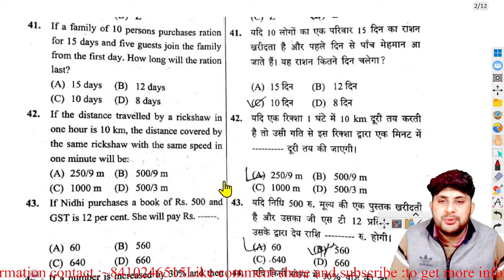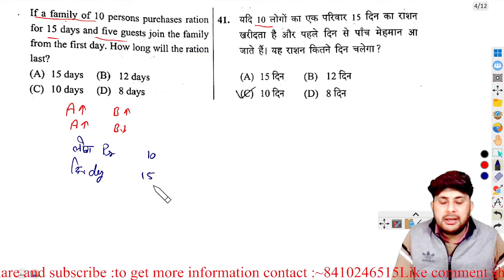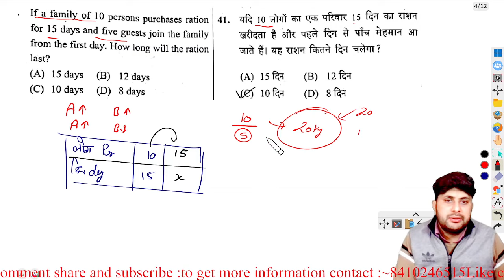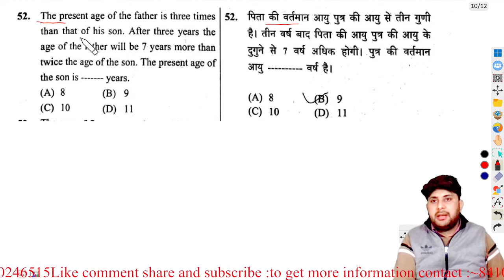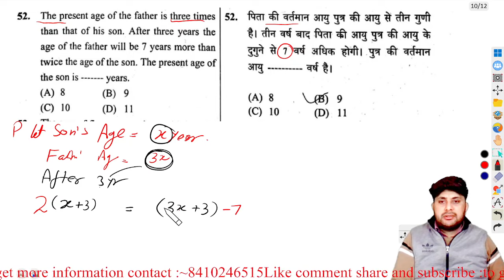🔴{🙏}/Navodaya Vidyalaya Class 9 Guess Paper 2024 | JNVST Model paper | math important question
इस वीडियो में आप सभी को नवोदय विद्यालय के लिए Most important question बताया गया है जो Exam के दृष्टि से काफी ज्यादा important है आपसे कोई वीडियो Complete देखना चाहिए |

2024 नवोदय विद्यालय,
नवोदय पेपर 2024,
2024 navodaya paper,
2024 नवोदय पेपर,
2024 नवोदय परीक्षा,
नवोदय का पेपर 2024,
नवोदय paper 2023,
navodaya vidyalaya exam 2023 class 9,
2024 नवोदय,
navodaya book 2023,
अनसोल्ड पेपर 2023,
अंकगणित नवोदय विद्यालय,
नवोदय परीक्षा 2024,
jnv solved paper 2023,
navodaya 2024 ka paper,
2024 ka navodaya ka paper kab hai,
नवोदय 2024 का पेपर,
जवाहर नवोदय 2024 का पेपर,
जवाहर नवोदय विद्यालय 2024,
नवोदय विद्यालय 2023 पेपर,
navodaya paper 2024 class 6,
navodaya paper 2024 class 5,
navodaya paper 2024 class 9,
navodaya paper 2024 class 8,
jnv class 6 model paper 2023,
jnv paper 2023 class 9,
जवाहर नवोदय प्रवेश परीक्षा 2023,
j.n.v paper 2023,
पेपर 2023 24,
2024 में बोर्ड का पेपर होगा,
navbodh pariksha saar 2023,
gyanodaya ka paper 2023,
2024 में 10 का पेपर होगा,
navodaya exam paper 2024 class 5 in english,
navodaya exam paper 2024 class 5 gujarati,
5th navodaya question paper 2024,
5th class navodaya exam paper 2024,
navodaya class 5 question paper 2024,
navodaya ka paper 2024 class 6,
navodaya exam paper 2024 class 6,
navodaya vidyalaya entrance exam 2024 class 6 paper,
navodaya 2023 ka paper,
नवोदय प्रवेश परीक्षा 2023,
8th class navodaya paper 2024,
jawahar navodaya vidyalaya 8th class paper 2024,
navodaya class 8 question paper 2024,
class 9th navodaya paper 2024,
navodaya ka paper 2024 class 9,
jawahar navodaya vidyalaya class 9th question paper 2024,
navodaya vidyalaya entrance exam 2024 class 9 model paper,
class 9 navodaya sample paper 2024,
navodaya class 9 question paper 2024,
class 9 navodaya paper 2024,
navodaya vidyalaya class 9 paper 2024

नवोदय
नवोदय विद्यालय
नवोदय विद्यालय 2024
JNVST 2024
Navodaya
navodaya vidyalaya
navodaya,navodaya maths tricks class 6 2023